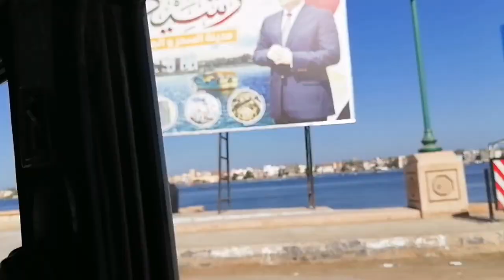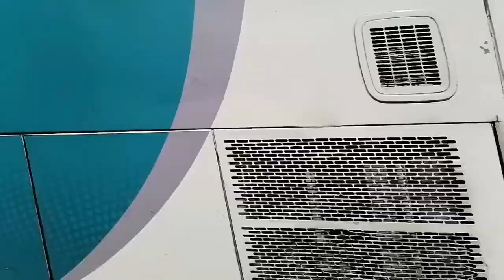قناطر ادفينا وكارثة السمك النافق ومافيا الزريعة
السلام عليكم ورحمة الله وبركاته رحلة اليوم في قناطر ادفينا لنرى ونوصف ونودع نهر النيل فرع رشيد وتناقش مأساة السمك النافق ومافيا الزريعة نتمنى لكم مشاهدة ممتعة تحياتي لحضراتكم لا تنسي الاشتراك في القناة ودعم المقطع بالاعجاب حتى يصلك منا كل جديد
نعرض لكم روابط فيديوهات منوعات رحالة